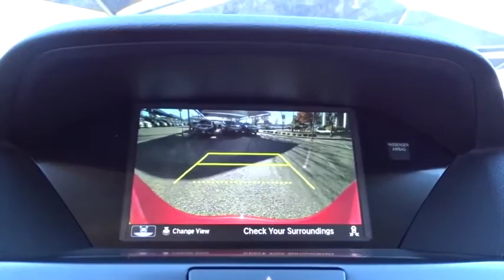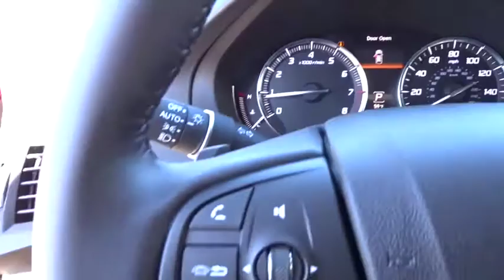2020 Acura MDX San Antonio, Austin, Houston, Dallas, Boerne, TX A21332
2020 Acura MDX
2020 Acura MDX w/Technology Pkg - Stock#: A21332 - VIN#: 5J8YD3H54LL004517

Gunn Acura
11911 IH 10 W

Scores 27 Highway MPG and 20 City MPG! This Acura MDX boasts a Premium Unleaded V-6 3.5 L/212 engine powering this Automatic transmission. Window Grid Antenna, Wheels: 20 x 8 Shark Gray Twisted 10-Spoke -inc: Machine-Finished, Voice Activated Multi Zone Auto-Climate Control Air Conditioning w/Gps Linked.*This Acura MDX Comes Equipped with These Options *Vehicle Stability Assist Electronic Stability Control (ESC), Valet Function, Trunk/Hatch Auto-Latch, Trip Computer, Transmission: 9-Speed Automatic -inc: Sequential SportShift w/paddle shifters, 3-mode integrated dynamics system, Electronic Gear Selector and hill start assist, Tires: P245/50R20 High Performance AS, Tire Specific Low Tire Pressure Warning, Tailgate/Rear Door Lock Included w/Power Door Locks, Systems Monitor, Strut Front Suspension w/Coil Springs.* Visit Us Today *Test drive this must-see, must-drive, must-own beauty today at Gunn Acura, 11911 IH-10 West, San Antonio, TX 78230.